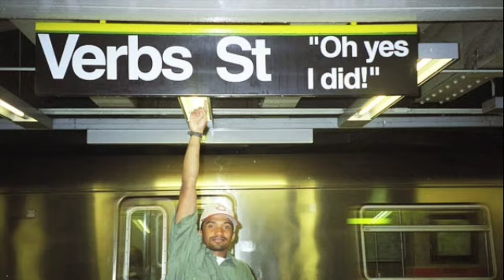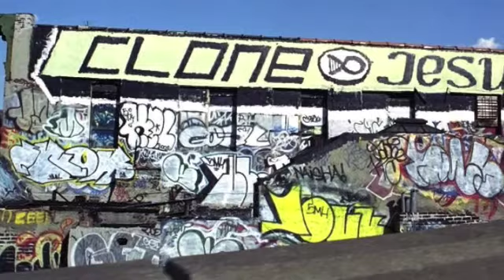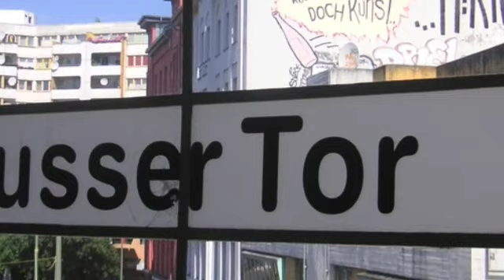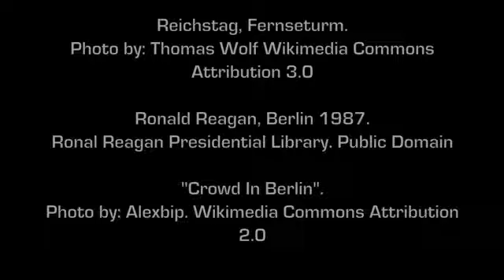Leon Reid IV part 5 (Darius and Downey)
Recorded in December of 2008. Leon Reid IV describes his collaborative street work as Darius and Downey